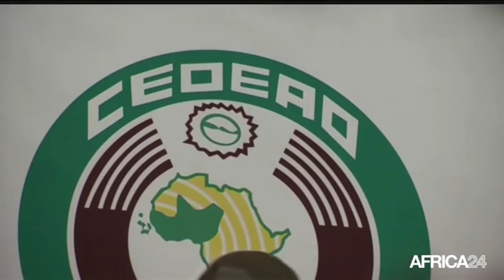AFRICA NEWS ROOM - L'athlétisme en Afrique: les grandes légendes de l'athlétisme continentale (2/3)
Sport, L’athlétisme en Afrique: les grandes légendes de l'athlétisme continentale (2/3)